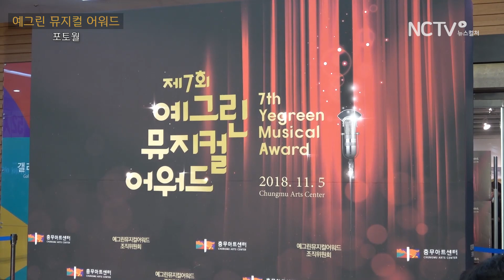뮤지컬 스타들의 대 출동! 박강현 아이비 수호 웃는남자 [뮤지컬어워드 #1]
올해로 7회째를 맞는 ‘예그린뮤지컬어워드’ 가 열렸다.
'예그린뮤지컬어워드'는 ‘서울뮤지컬페스티벌’의 대표프로그램이었던 ‘예그린어워드’의 명맥을 잇는 시상식으로 뮤지컬인들을 격려하고 응원하고자 개최된 시상식이다.

뉴스컬처 _ 생활의 스펙트럼을 넓히는 문화뉴스